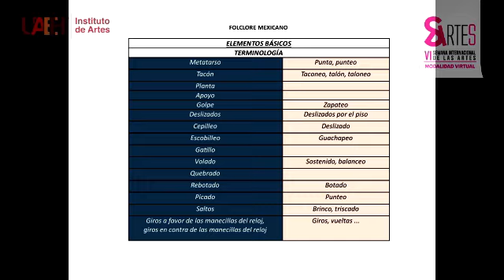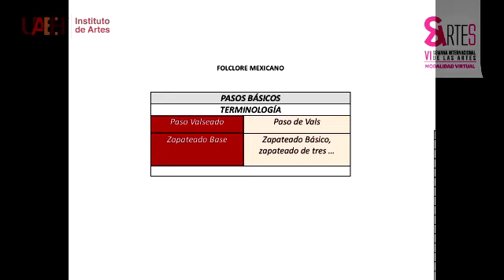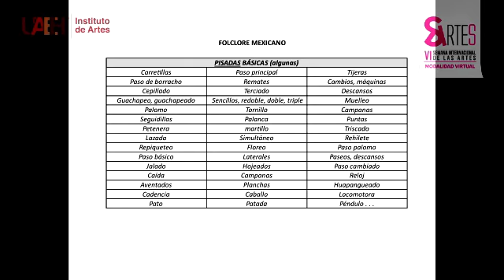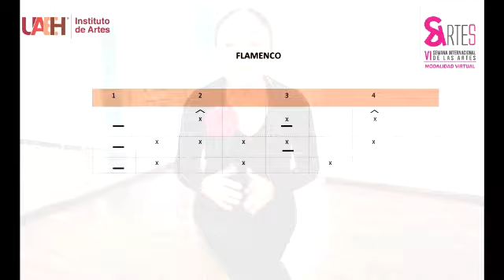Taller: Metodología para la Enseñanza de la Danza Folclórica Mexicana y Baile Flamenco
VI Semana Internacional de las Artes. Modalidad Virtual

Muy contrario al trabajo de montaje de secuencias de pasos que comúnmente se realiza y que dista en grandes proporciones al del desarrollo del alumno, cómo poder dirigir la enseñanza de la danza hacia una mayor interpretación sin tener que preocuparme por el tiempo a emplear, cómo empezar?, por dónde comenzar?, cuáles son algunos de los elementos y las herramientas necesarias a considerar para lograr un desarrollo significativo en el alumno?, por qué me resulta complicado enseñarle danza al alumno pero sobre todo lo complicado que le resulta recibir esa información?, cómo podría lograr alcanzar un trabajo relevante en la ejecución de los elementos, repertorios y danza en general?. La oportunidad y experiencia de trabajar con el Programa de Danza Creativa, Lenguaje de la Danza aplicada al contexto mexicano, en un trabajo realizado con la Dra. Alejandra Ferreiro (especialista del Lenguaje de la Danza e investigadora del CENIDI-Danza José Limón del INBA) ha sido un proceso de vida verdaderamente impactante, el distinguir (en grandes proporciones) el evidente desarrollo (crecimiento) en el alumno desde una absoluta conciencia corporal a través de su propia experimentación y exploración, el manejo del espacio, las energías, su análisis en la calidad de movimiento, del tiempo, su capacidad creativa y de improvisación, han marcado una gran diferencia y ha sido justamente este trabajo el que me ha llevado a comprender la importancia de considerar cada uno de los elementos que intervienen dentro del proceso de Enseñanza de la Danza, su gran relevancia, en este caso específicamente del Folclore Mexicano y Baile Flamenco, por lo que en este taller se abordarán algunos de ellos de una manera teórico-práctico, compartiendo parte de esta experiencia con el único fin de poder apoyar a quienes desean incursionar en la docencia de la Danza de las disciplinas antes mencionadas y por qué no, dentro de las posibilidades incluso, poder contribuir de alguna manera a quienes se dedican a ella, otorgándoles nuevas herramientas de experimentación a sus procesos de enseñanza.
Gloria Elizabeth Martínez Zupo (Mérida, Yucatán).
Egresada del Centro Estatal de Bellas Artes en Educación Artística en el área de Danza Folclórica Mexicana y el Área de Danza Española, institución donde actualmente se desarrolla como docente de Danza Folclórica Mexicana (desde 1993) y Danza Española (1999). En el 2002, con el fin de promover el Baile Flamenco, crea el Grupo Experimental de Danza Española de dicho Centro y en 2007, con la oportunidad de dirigir (en coordinación) el Ballet Folclórico Mexicano del CEBA dirige espectáculos integrales de música, danza y teatro como Fusión de Culturas, Influencia Española en México. Impartió clases de Danza Folclórica Mexicana en el Centro Cultural del Niño Yucateco así como clases de Jarana Yucateca para el Programa Mayab de la Universidad de Ohio, Estados Unidos, Institución con la que trabajó por 17 años. Maestra en Matemáticas por la ENSY, participó como ponente en el coloquio sobre investigación educativa para los alumnos de posgrado en la UPN con la Tésis: Compresión de números fraccionarios a través del Alfabeto de Movimiento del Lenguaje de la Danza. Ha realizado diversos cursos de capacitación y actualización del Folclore Mexicano, Danza Española y Baile Flamenco a nivel nacional e internacional. Con el objetivo de continuar difundiendo el Arte Flamenco en el Estado en el 2010 crea su propio espacio de danza Gloria Arte Flamenco y posteriormente su propia Cía. de Danza (con el mismo nombre) y la que actualmente dirige. Ha coreografiado para el Ballet Folclórico del Estado en su 45° aniversario, asesorado para el Congreso Nacional para maestros de Danza (entre otros).